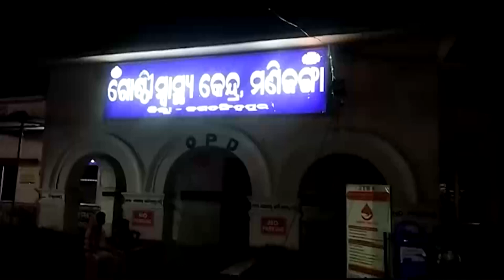ବିଦ୍ୟୁତ୍ ସଂସ୍ପର୍ଶରେ ଆସି ବାପା, ମାଆ ଓ ଝିଅ ମୃତ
ଜଗତସିଂହପୁର ରାହାମା ବଣିତୋ ଗାଁରେ ଅଭାବନୀୟ ଘଟଣା । 3 ଜଣଙ୍କୁ ଉଦ୍ଧାର କରିବାକୁ ଯାଇ ପଡ଼ୋଶୀ ଗୁରୁତର । ସର୍ଟ ସର୍କିଟ୍ ଯୋଗୁଁ ପୂରା ଘର ଚାର୍ଜ ହୋଇଯିବାରୁ ଘଟିଲା ଅଘଟଣ ।